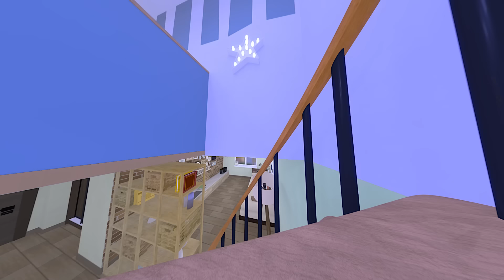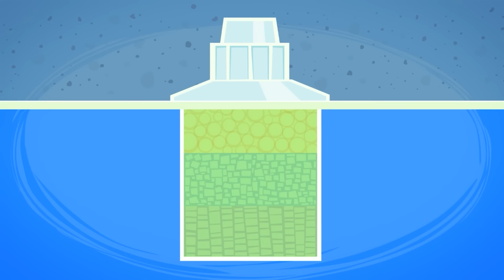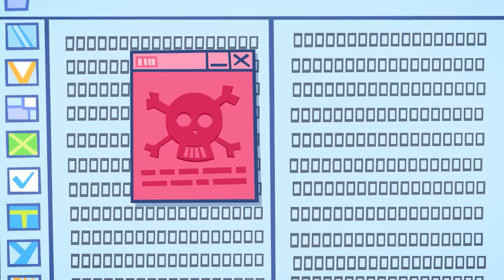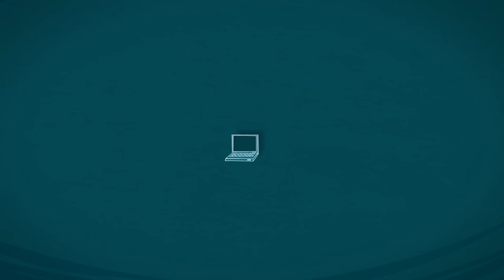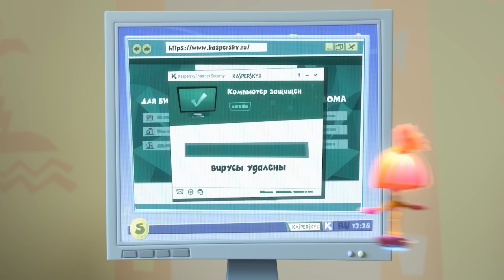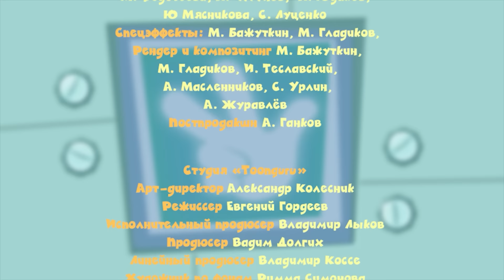Фиксики — 10 серий на букву "В"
Что общего у вечного двигателя, виртуальной реальности, воды, весов и вируса? Все они — серии «Фиксиков» на букву В! Смотрите эти и другие серии на букву В в этом сборнике!

В сборник вошли серии:
00:00 - Виртуальная реальность
06:12 - Вечный двигатель
11:39 - Волшебная палочка
16:50 - Винтики
21:57 - Вода
27:16 - Вертолет
32:33 - Вентиляция
37:42 - Весы
42:57 - Вирус
48:12 - Видеосвязь